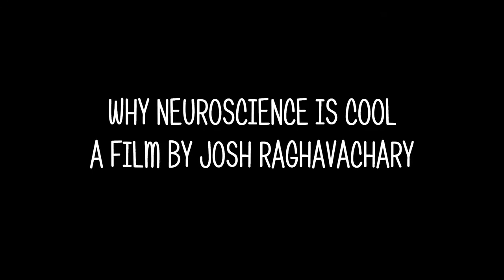2018 Entry: Why I Think Neuroscience Is...™ Cool Josh Raghavachary | Hyrdocephalus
"Why Neuroscience Is Cool"
Hyrdocephalus
Video entry for the 2018 Neuro Film Festival